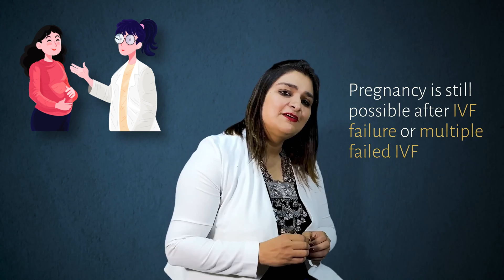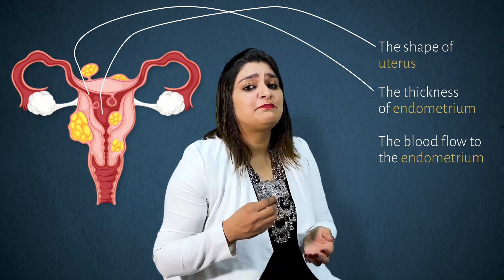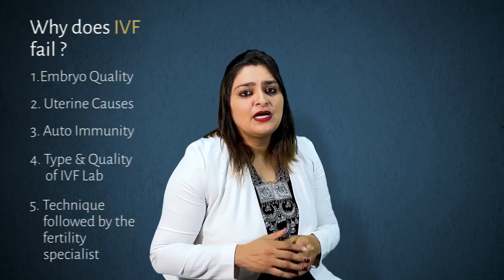Top Reasons for the Failure of IVF | Grace Fertility | Dr. Reubina Singh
Embark on a comprehensive exploration of the key factors contributing to the failure of IVF with Grace Fertility. Join Dr. Reubina Singh as she sheds light on the intricate aspects surrounding IVF failures and provides valuable insights into potential reasons behind unsuccessful attempts.

In this video, Dr. Reubina talks about some common reasons behind IVF Failure and what should you do if you have Failed the IVF process.

Grace Fertility is a futuristic and non-judgmental health center dedicated to fertility. We are on a mission to make fertility care a priority that's accessible & affordable for all.

We give you a safe space with state-of-the-art facilities to make your family building experience seamless.
Our team understands how intimidating it can be to navigate healthcare in India. To change that, we have ensured that our processes are built around ethics, transparency, and kindness.

Most importantly, we, at Grace, are trying to bring back care into healthcare and are here for you through your journey.

The first step would be for you to get to know us!